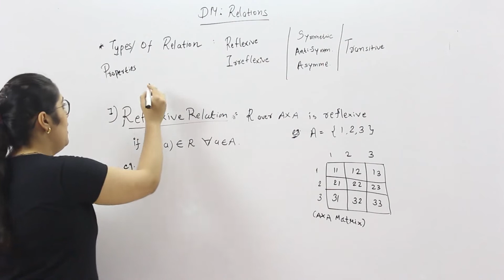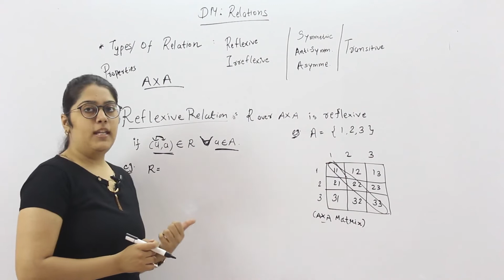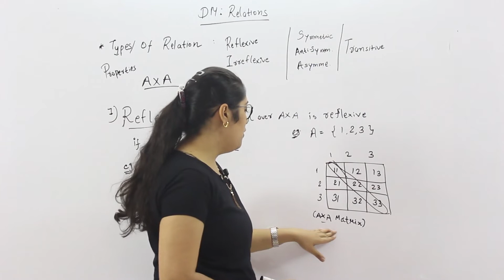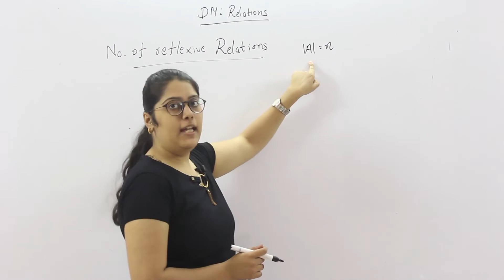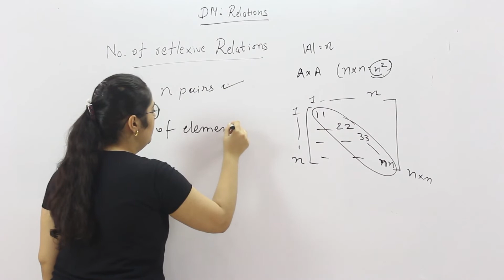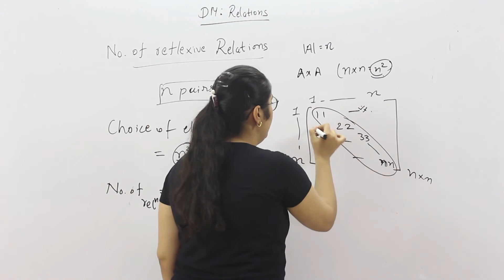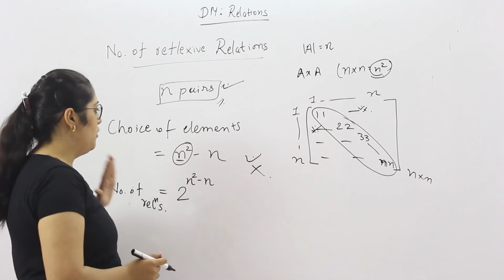Types of Relations in Discrete Mathematics | Reflexive Relation | Discrete Mathematics GATE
About Course
In this video Discrete Mathematics is started and lets welcome our new educator Krupa rajani. She is going to teach Discrete mathematics for GATE. Discrete maths GATE lectures will be in Hindi and we think for english lectures in Future. The topics like GRAPH theory, SETS, RELATIONS and many more topics with GATE Examples will be Covered. our whole focus for discrete mathematics is on computer science GATE branch and as it completes we will add more lectures for other branches on Well Academy.

About Video
In this video You will learn about Types of Relations in Discrete Mathematics where Reflexive Relation is discussed in this video.